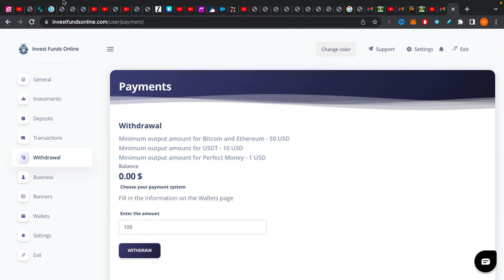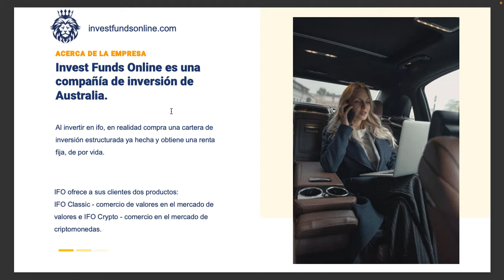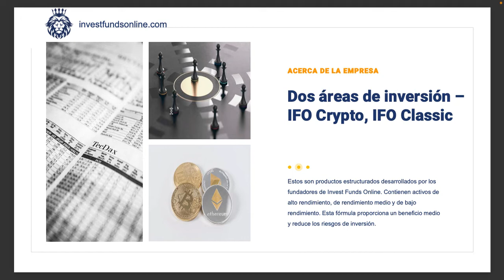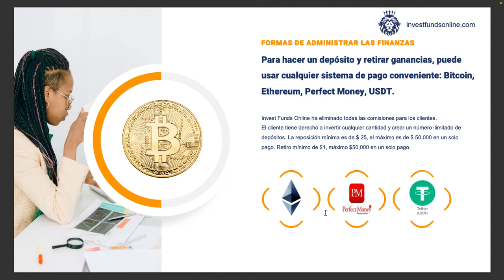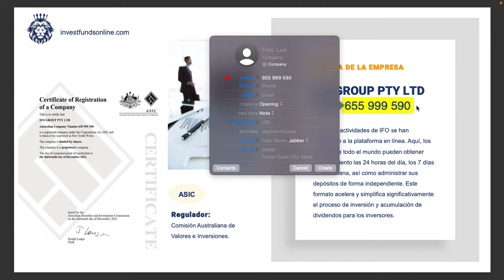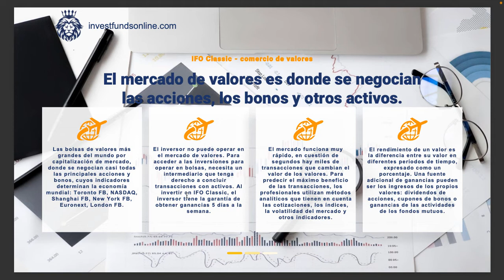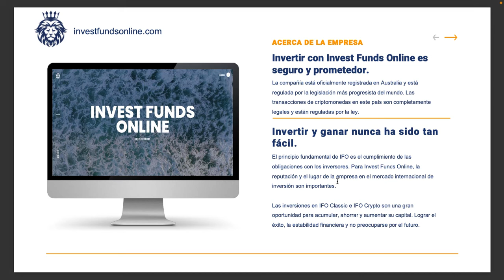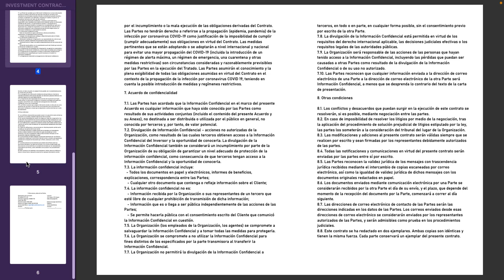🤑Invest Funds 😎Online: Dejó de pagar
No invertir
Lo que los clientes de IFO escriben sobre la empresa en línea (reseñas).
Contrato de inversión (puntos importantes).

Te comparto todo lo que debes saber sobre esta oportunidad de inversión

¿Más Inversiones?